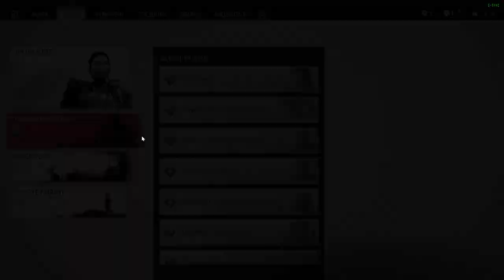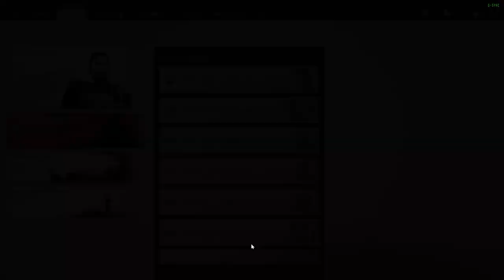Ghost of Tsushima CZ LETHAL Difficulty GAMEPLAY PART 42 Černý vlk